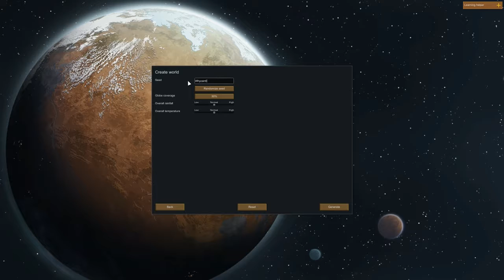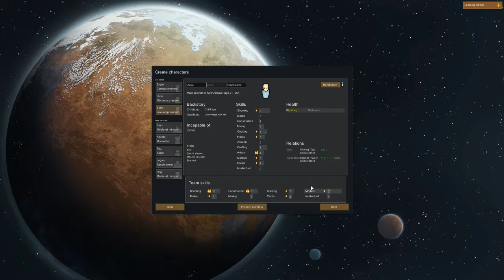Let's Play Modded Rimworld Animal Armory Eps.4 "A New Crew"